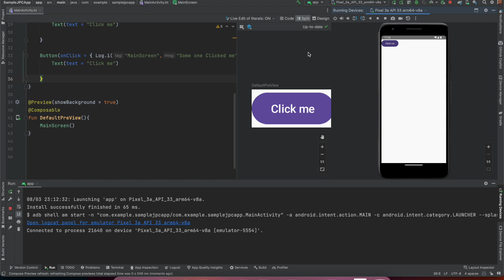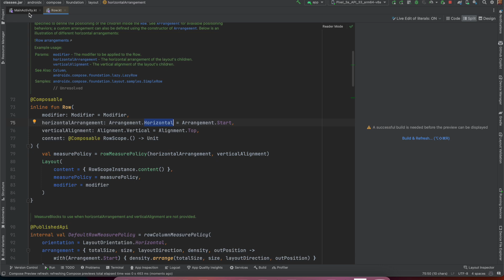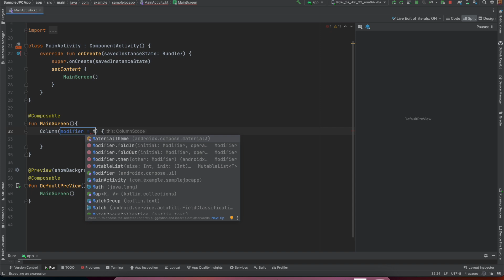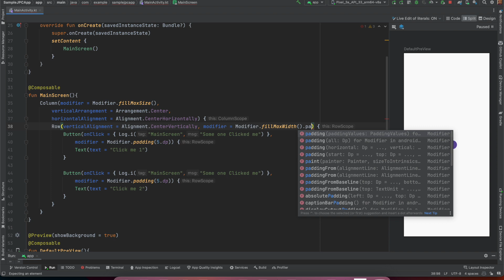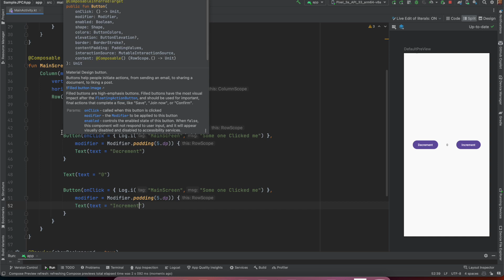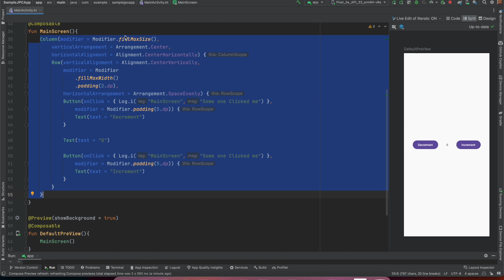All about Arranging Composable | Row, Column : Jetpack Compose - 5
In this enlightening tutorial, we dive deeper into the fascinating world of Android development, focusing particularly on the use of composables within your applications. Starting with the basics, we explore how to effectively manage multiple buttons within a UI, ensuring they are visible and interactable by arranging them properly. Through practical examples, we demonstrate the transition from traditional XML layouts to dynamic Kotlin code, enhancing your app's design with rows, columns, and various arrangement modifiers.

Discover how to leverage modifiers for precise control over your components' layout, from horizontal and vertical arrangements to filling the maximum width for a cleaner, more user-friendly interface. We also cover the essential aspect of padding and spacing, crucial for creating an intuitive and aesthetically pleasing user experience.

By the end of this tutorial, you'll have a solid foundation in managing layouts with composables, equipped with the knowledge to build more responsive and visually appealing Android apps. Whether you're a beginner or looking to refine your development skills, this video is your go-to guide for modern Android UI design.

Chapters
0:00 - Introduction with Anil Deshpande
0:15 - Exploring Composables in Android Development
0:41 - Solving Button Overlap with Rows and Attributes
1:44 - Enhancing Layouts with Horizontal and Vertical Arrangements
3:07 - Perfecting UI Alignment and Spacing Techniques
6:37 - Recap and Advanced UI Layout Strategies